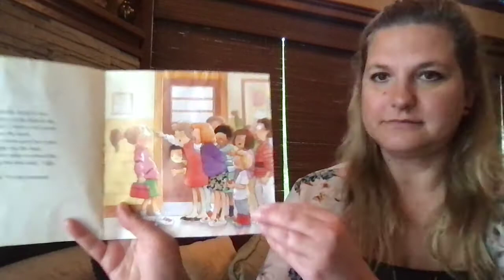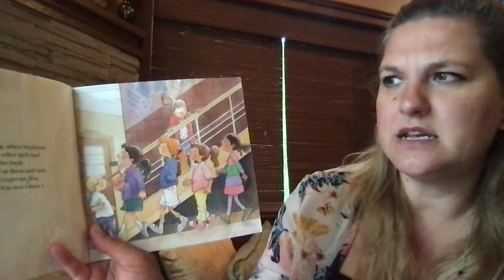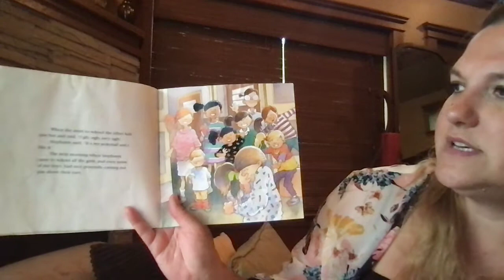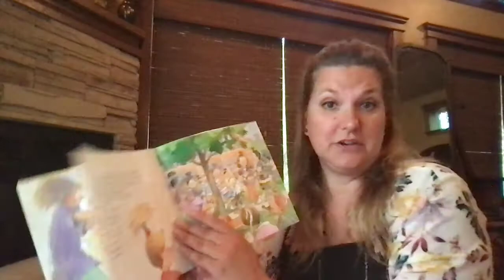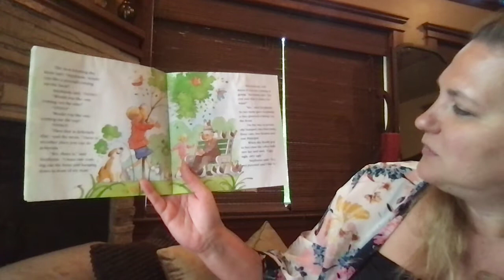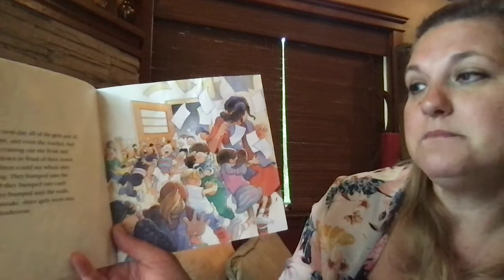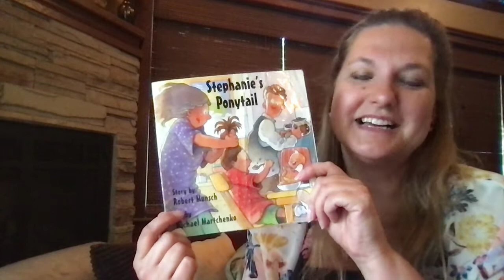Stephanie's Ponytail by, Robert Munsch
Copy Cats! Those are tough to shake loose when they get your ideas in their heads and make them their own. Listen and watch how Stephanie's funny school life hair choices tend to bring in a crowd she can't control!